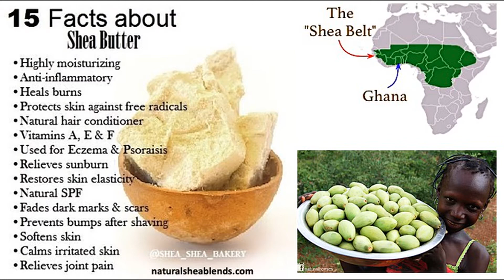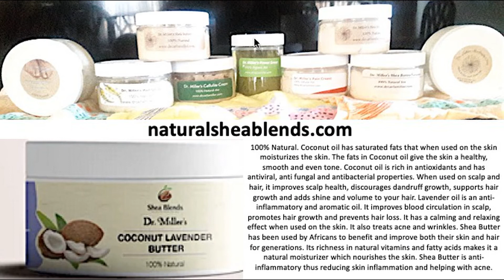CREAMS Hair and Body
Hair and Body cream slide show